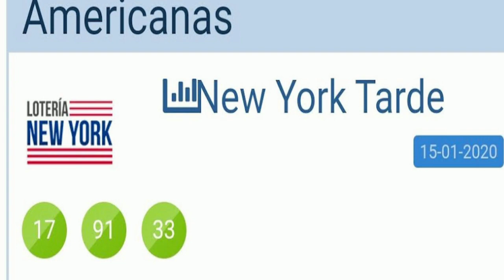CONTROL DIAMANTE 15 01 2020 B1